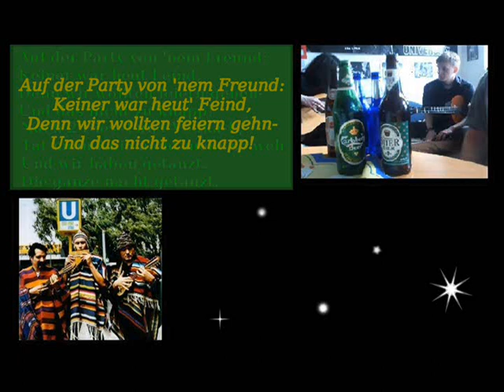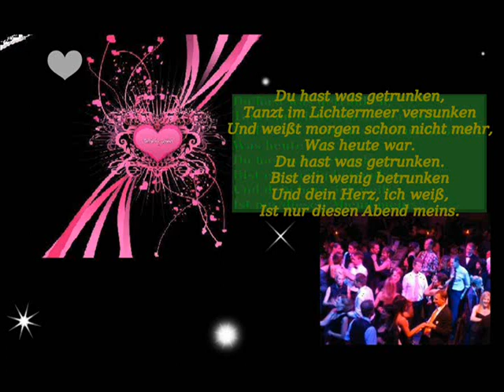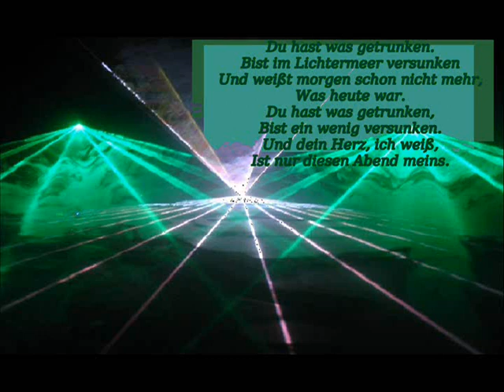save the last dance for me, babe!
der Text ist mir nur so eingefallen. Hört euch das Lied an!!!